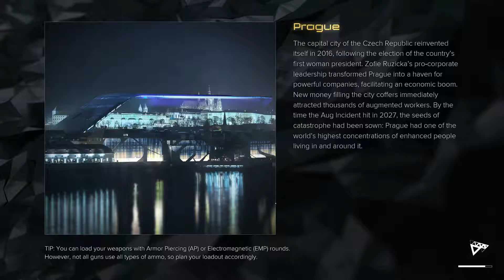Let's Play Deus Ex Mankind Divided Part 9: Church of the Ma-cheen God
Crazy ass augs!? SIGN ME UP!